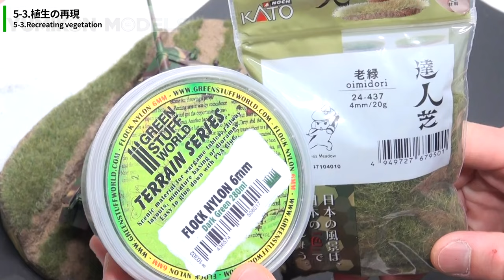【1/56キンタ⑤】ベースを作成します。100円均一の木製ベースの上に円形の地形を製作して植生を行う様子をご紹介します。最終回です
ルビコンモデルの1/56キングタイガー製作記を全5回にわたってお送りします。最終回はベースの製作編です。スチレンボードとタミヤテクスチュアペイントを使って地面を作り、静電気アプリケーターで草を植えます。生垣はオランダドライフラワーから作り上げました。簡単に出来るコンクリート電柱の作り方もご紹介しています。

■お勧めツール
〇ファレホカラー（黒）

〇タミヤ情景テクスチャーペイント (土 ダークアース)

■制作キット
〇ルビコンモデル 1/56 ドイツ軍 ティーガー2 (キングタイガー) ツィンメリット・コーティング プラモデル RB0100

‹‹特記事項››
Amazonのアソシエイトとして、YumikonModelsは適格販売により収入を得ています。
＃1/56